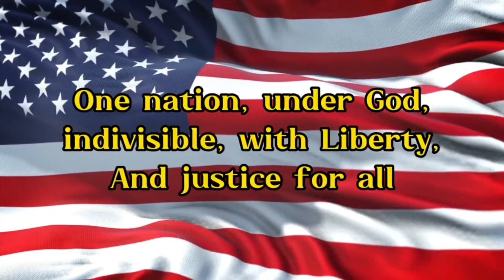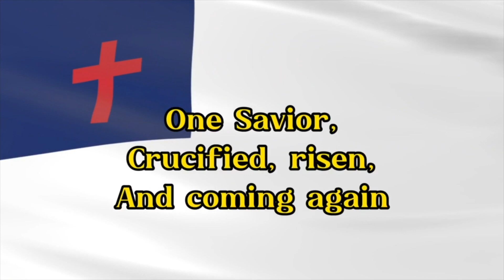5/2 Morning Announcements